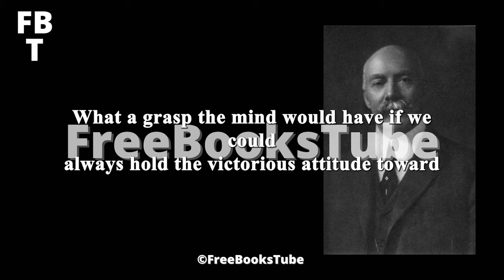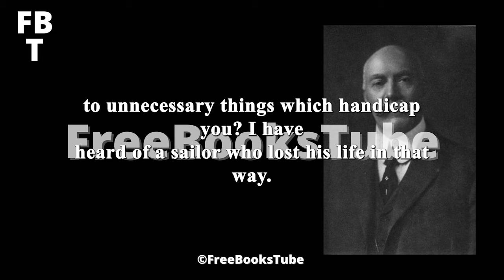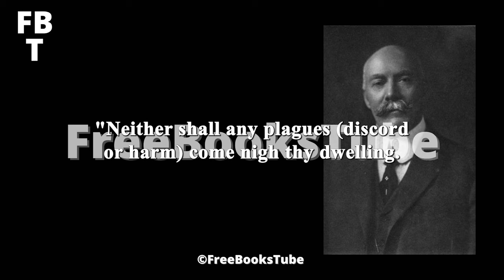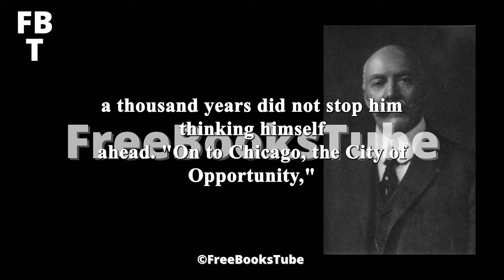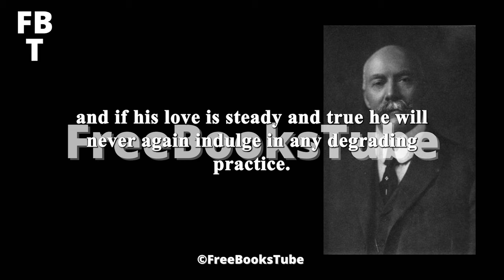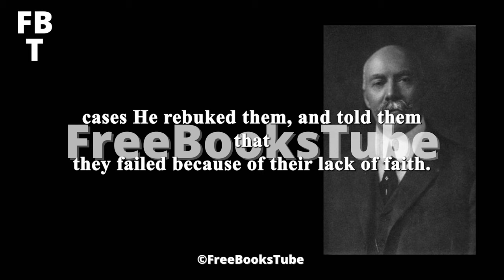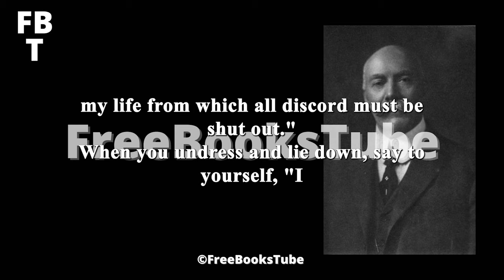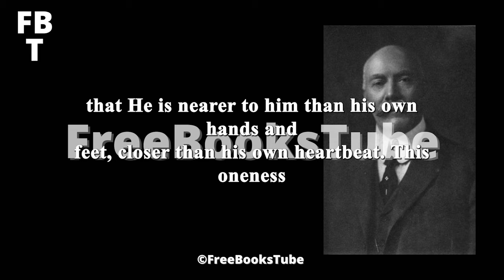The Victorious Attitude By Orison Swett Marden – Full Audiobook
The Victorious Attitude Audiobook
What a grasp the mind would have if we could always hold the victorious attitude toward everything! Sweeping past obstacles and reaching out into the energy of the universe it would gather to itself material for building a life in its own image. To be a conqueror in appearance, in one's bearing, is the first step toward success. It inspires confidence in others as well as in oneself. Walk, talk and act as though you were a somebody, and you are more likely to become such. Move about among your fellowmen as though you believe you are a man of importance. Let victory speak from your face and express itself in your manner. Carry yourself like one who is conscious he has a splendid mission, a grand aim in life. Radiate a hopeful, expectant, cheerful atmosphere. In other words, be a good advertisement of the winner you are trying to be.

Orison Swett Marden The Victorious Attitude
Dr. Orison Swett Marden (1848–1924) was an American inspirational author who wrote about achieving success in life and founded SUCCESS magazine in 1897. His writings discuss common-sense principles and virtues that make for a well-rounded, successful life. Many of his ideas are based on New Thought philosophy.
His first book, Pushing to the Front (1894), became an instant best-seller. Marden later published fifty or more books and booklets, averaging two titles per year.

Orison Swett Marden Audiobook
This audiobook the most known book of the works of Orison Swett Marden, one of the philosophers of law of attraction, inspiration for the author of ”The Secret”, Marden focus the goal of this book  on finance, entrepeneurhip, attitude and self help.
Free your mind and your life with the best counsel for victory and build wealth, from now on, being a billionaire entrepreneur is not a dream anymore, with this content, you’ll be free to be millionare, wealth and full of success.
Enjoy your growing victory in life, for free, with this audiobook

Timestamps:

Chapter 1 - The Victorious Attitude 00:00
Chapter 2 - "According To Thy Faith" 22:05
Chapter 3 - Doubt The Traitor 54:10
Chapter 4 - Making Dreams Come True 1:21.32
Chapter 5 - A New Rosary 1:54:25
Chapter 6 - Attracting The Poorhouse 2:36:39
Chapter 7 - Making Yourself A Prosperity Magnet 3:07:30
Chapter 8 - The Suggestion Of Inferiority 3:37:31
Chapter 9 - Have You Tried Love's Way? 4:03:44
Chapter 10 - Where Your Supply Is 4:49:47
Chapter 11 - The Triumph Of Health Ideals 5:21:52
Chapter 12 - You Are Headed Toward Your Ideal 6:01:16
Chapter 13 - How To Make The Brain Work For Us During Sleep 6:26:12
Chapter 14 - Preparing The Mind For Sleep 6:48:38
Chapter 15 -How To Stay Young 7:08:17
Chapter 16 - Our Oneness With Infinite Life 7:42:33

Hi! We are FreeBooksTube, a community interested in developing audiobooks, for everyone, for free, on youtube! Find audiobooks full length is now really easy, classic books to poem, stories to philosophy, any time you need a book is now a story time, and you do not have the problem of reading anymore, because FreebooksTube will record and publish any audio book or series of audio books you need.